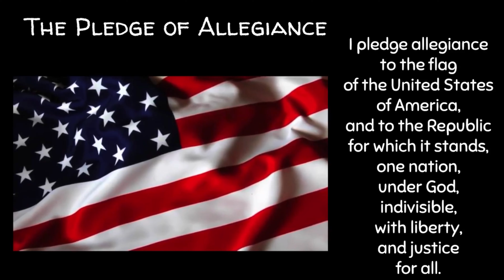Friday Sept 18 2020